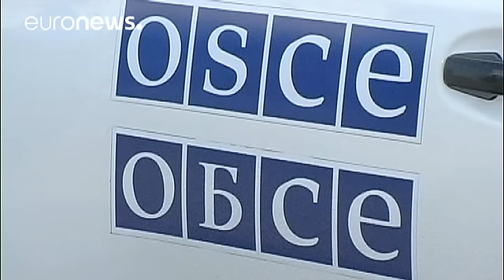Ucraina: ucciso un osservatore dell'OSCE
L'Organizzazione per la Sicurezza e la Cooperazione in Europa ha annunciato domenica che uno dei suoi osservatori è morto in seguito all'esplosione di una mina al passaggio di una pattuglia, nell'est dell'Ucraina.

Si tratta della prima vittima dell'OSCE da quando, più di tre anni fa, l'organizzazione è arrivata nella zona, controllata dai ribelli pro russi, per garantire il rispetto degli accordi di pace.